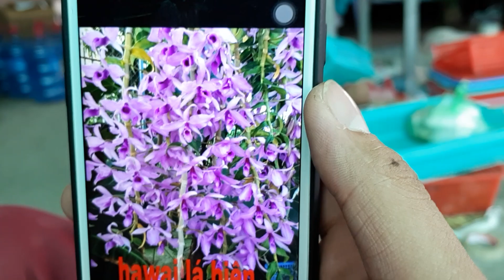Giả Hạc Hawai Lá Biên . 200k . 14/12/2018 . 0908.846.804